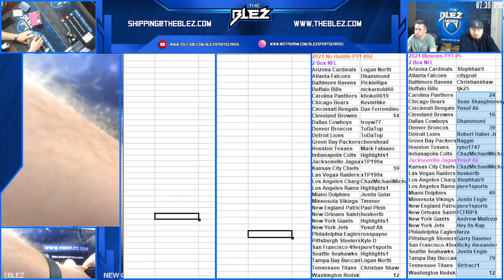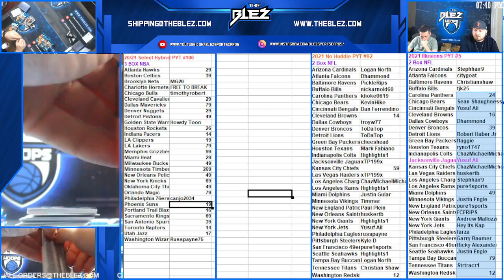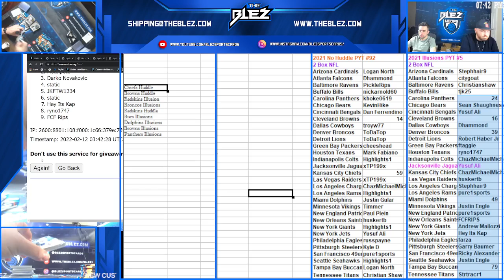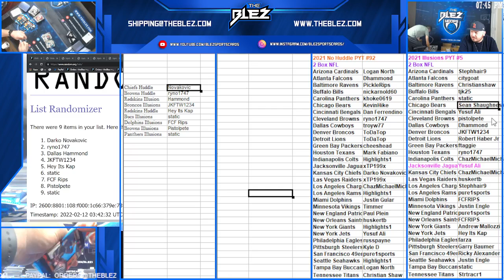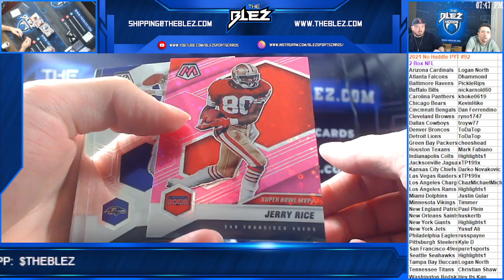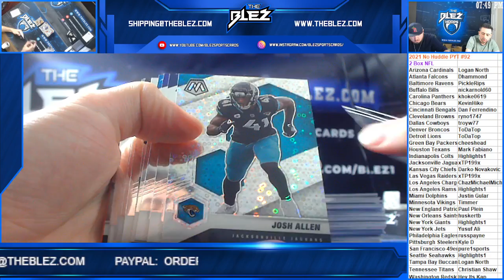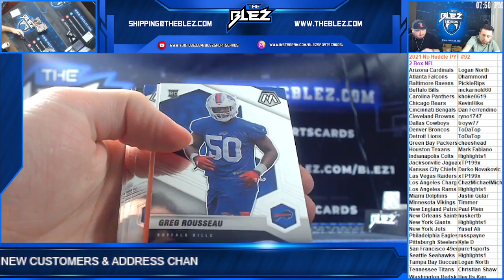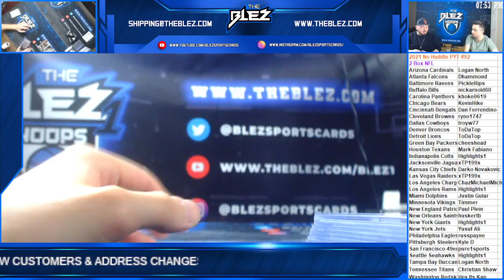2021 Panini Mosaic No Huddle Football 2 Box PYT #92